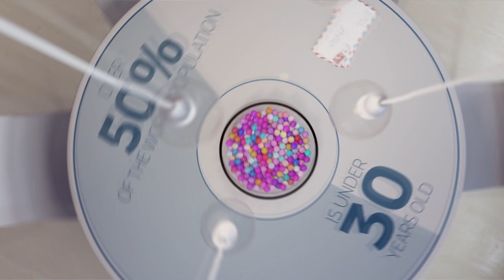[Futurist] Erik Qualman - Digital Transformation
Five-time Bestselling Author and Keynote Speaker, Erik Qualman, has spoken in over 55 countries and has reached over 50 million people. He is the #1 bestselling author of five books on digital leadership and was voted the 2nd Most Likeable Author in the World behind the Harry Potter series.

If you are interested in knowing more about Erik Qualman and booking him to speak at your next event, please contact AEI Speakers Bureau.